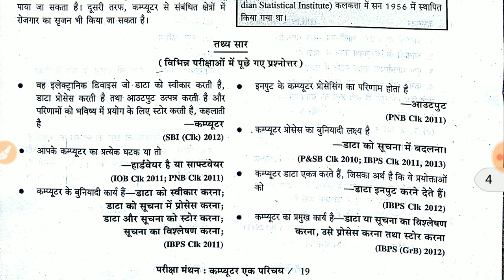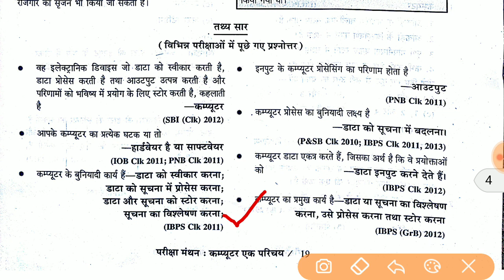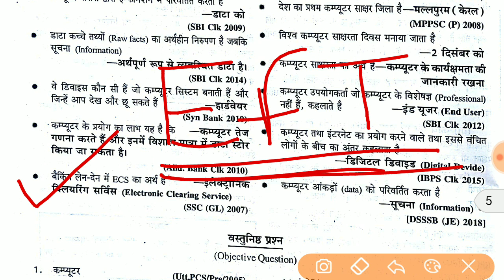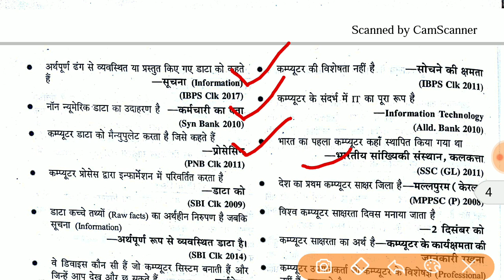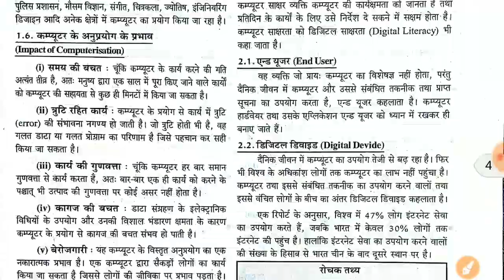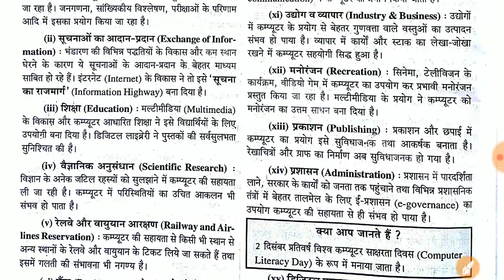कंप्यूटर- एक परिचय|Chapter 1|तथ्य सार| Pariksha manthan | by Pravin bagde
कंप्यूटर- एक परिचय|Chapter 1|तथ्य सार| by Pravin bagde

CPCT MPPSC PEB Vyapam MPSI Police Patwari group 4

For all competition exam NCERT based computer

Computer all chapter

Computer study classes

Computer awareness in Hindi

For all exam computer GK

Computer awareness for cpct exam

Computer complete Syllabus chapter wise

Computer awareness detailed explain

Computer cpct exam in Hindi

Pariksha manthan Book detail Explain STUDY
Computer BOOK STUDY
Computer GK
Computer Awerness

Is vidio  me hum Computer Awareness (computer GK) discussion karenge
Best for Compitative exam

कंप्यूटर -एक परिचय | introduction Of Computer (Basic Computer)| By Pravin Bagde

CPCT Home
CPCT ki tayari kaise kare

CPCT MPPSC PEB  BANKING POLICE
GROUP4 PATWARI RAILWAY SSC AND OTHERS EXAM

Computer Awareness
Computer GK
Pariksha manthan book se
Chapter wise discussion karenge

कंप्यूटर- एक परिचय|Chapter 1|pariksha manthan|  introduction Of Computer | By Er. Pravin Bagde

Thanks